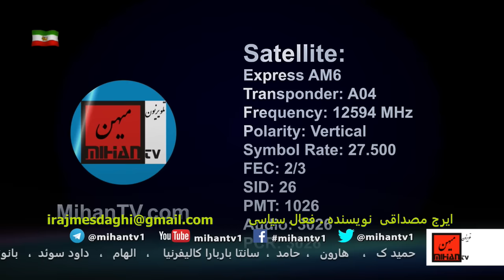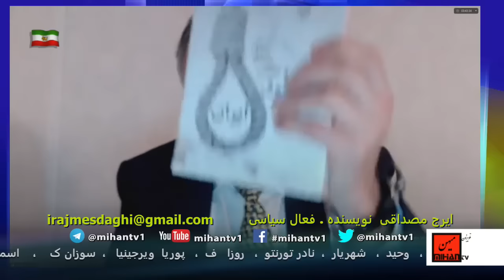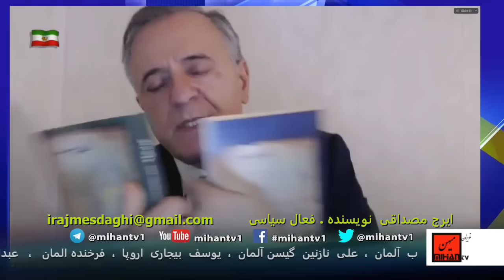فائزه هاشمی،آلترناتیوسازی،سپاهیان و حسن خمینی،استقبال حافظ ونمادهای ملی، حمله به شاهزاده ،با مصداقی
ادرس رادیو در ساته لایت:
Satellite: Eutelsat 7A-7B @ 7 Degree East
Transponder: A1
Frequency: 10721 MHz
Polarity: Horizontal
Symbol Rate: 22.000
FEC: 3/4
saeed Behbahani, founder of Mihan TV, talks to Iraj Mesdaghi about current events in Iran. Iraj Mesdaghi began his political life in the United States with the Confederation of Iranian Students and returned to Iran during the 1979 revolution.In 1981, he was arrested because of his activities with the People’s Mojahedeen of Iran and spent the next decade in prison. He is currently an independent activist and researcher working on hummihan rights, workers rights and prison issues
سعید بهبهانی در برنامه روزهای چهار شنبه  در تلویزیون میهن  گفت و گوئی دارد با ایرج مصداقی درباره تحلیل اخبار و مسائل روز ایران و جهان و پاسخ به پرسشهای رسیده در طی برنامه